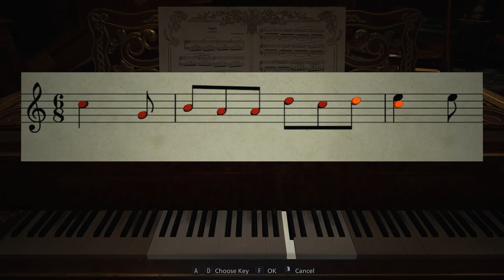Sedni si na mě!!!! | Resident Evil 8 HARDCORE #2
Odebírejte videa ➨   @FreakoutPlus
Naše Herní Highlighty ➨  @freakoutshots5015
Hlavní kanál ➨   @EvilBender47